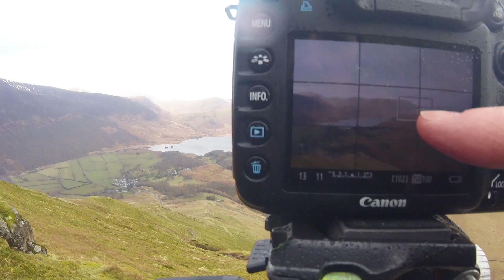Landscape photography - what to do in bad weather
I climbed to the top of Robinson in the English Lake District and the weather was terrible, what did I do?

I'm Damian Waters, a nature photographer based in the UK (near Liverpool) and try to cover all aspects of nature, from tiny insects up to grand landscapes.

I started vlogging in August 2016 to share my experiences of being out and about with my camera.  I hope people enjoy the films and perhaps even learn a few tips and tricks.

My images have featured in magazines, books, newspapers, etc across the world.

My gear:

Canon 7D
Canon EF 70-200mm f/4.0 L USM
Canon EF 17-40 mm f/4.0 L USM
Canon EF 100mm f2.8L Macro IS USM
Manfrotto Pro3W
Manfrotto 488RC2
Manfrotto 055MF3
Benbo Trekker
Wimberley Plamp